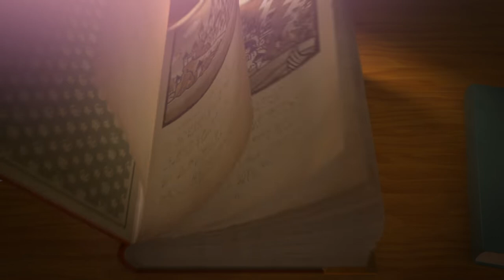Paper Mario: The Thousand-Year Door - ending